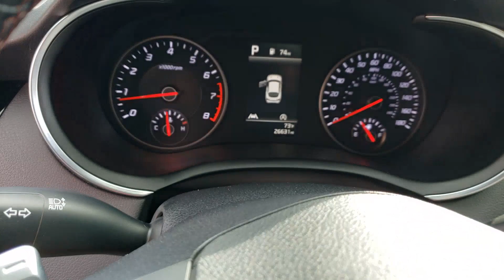2022 Kia Stinger Ontario, Claremont, Puente Hills, City of Industry, Inland Empire, CA CP116031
Snow White Pearl Used 2022 Kia Stinger GT-Line available in Puente Hills, California at Puente Hills Hyundai. Servicing the Ontario, Claremont, City of Industry, Inland Empire, CA area.

*-* AWESOME GT-LINE *-* ONE OWNER IN PRISTINE CONDITION *-* LOADED WITH SOUND & SUN PKG *-* LEATHER SEATING *-* NAVIGATION PKG *-* SUNROOF *-*  carfax NO ACCIDENTS *-* GORGEOUS SNOW WHITE PEARL ON RED *-* REVERSE PARKING DISTANCE WARNING *-* LANE DEPARTURE WARNING SYSTEM & MORE *-* COME SEE *-* COME SEE IT TODAY YOULL BE GLAD YOU DID!br8-Way Power Adjustable Passenger Seat Radio: harmon/kardon AM/FM/HD Audio System 21/29 City/Highway MPGbrbrbrPuente Hills Hyundai ...Why Go Anywhere Else!